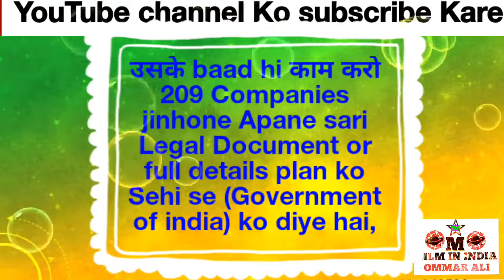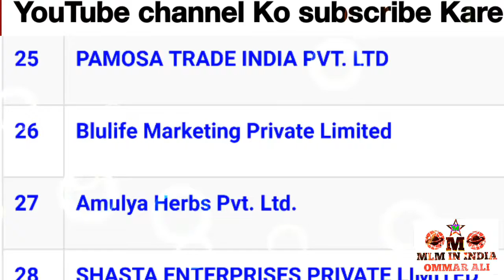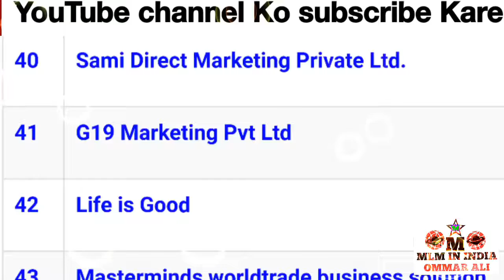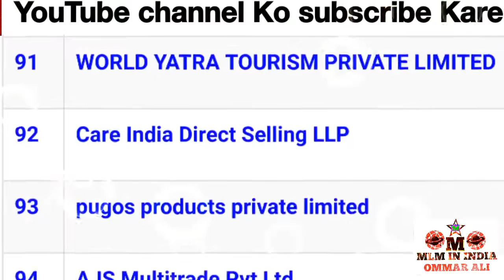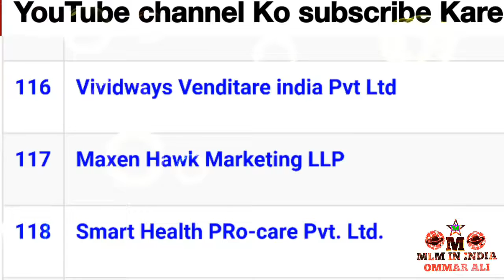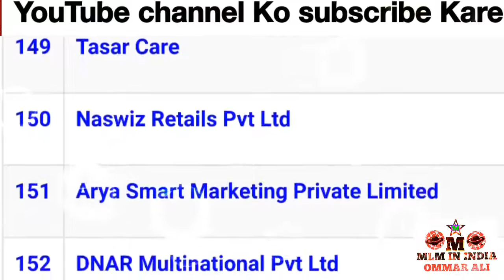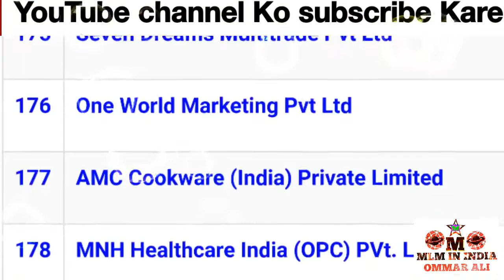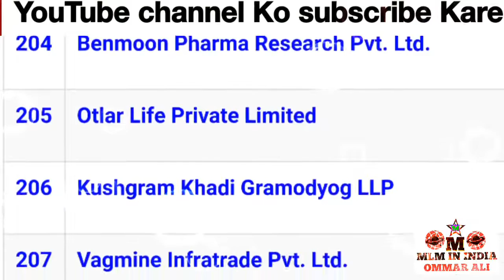Govt.of India Permitted 209 Direct selling (Network Marketing) Companies List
Information About Legal companies of Multi-Level Marketing/Direct Selling Marketing & Network Marketing